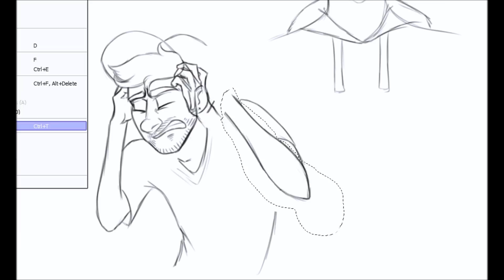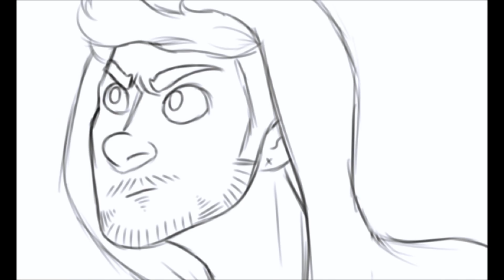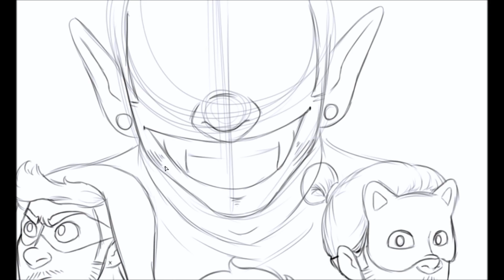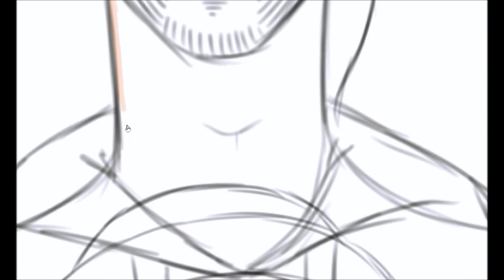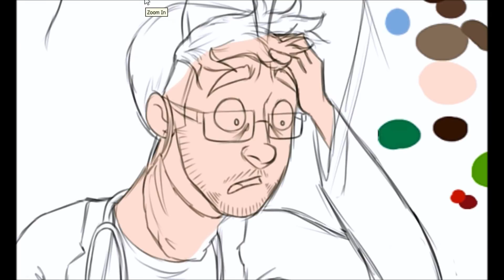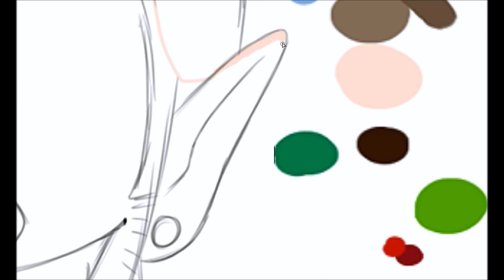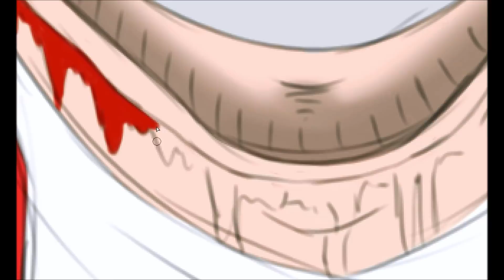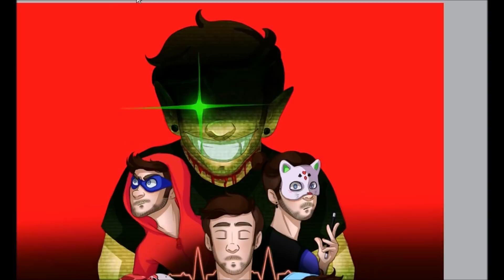'You Need To Wake Up!' - Jacksepticeye Egos Speedpaint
About a month ago, Jack was starting to leave little hints in his videos as a way to start telling a story involving all of his alter-egos. As you guys know, I LOVE stories and cryptic stuff like this! It's always so much fun trying to work out what's going on and conversing with others in the community to get their views on it too!
However, I was stuck completing my deadlines for university, so with all this creative energy/inspiration, there was very little I could do about it... until now!

I might have mentally imploded if I did nothing with this excitement.

But, it's so awesome to be back making videos again. I really missed you guys! And I'm so, so grateful for all your support. You guys really helped me push through a tough time with your kind messages, words of support, and some wonderful fanart too! I'm very lucky to have you all, so thank you so much! :')

(Also, long-haired Marvin was inspired by SpaceJellyBeans' design of him with long green hair! I just really wanted to make my own interpretation of this look, and I really like how it turned out!)

~rue